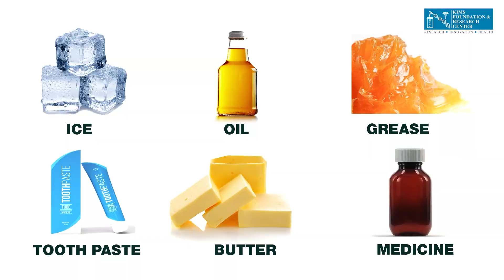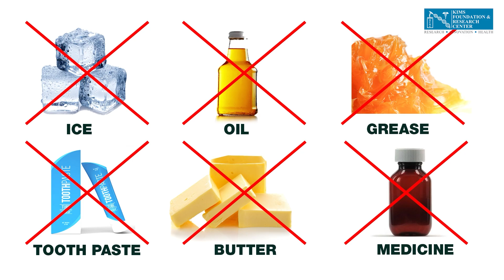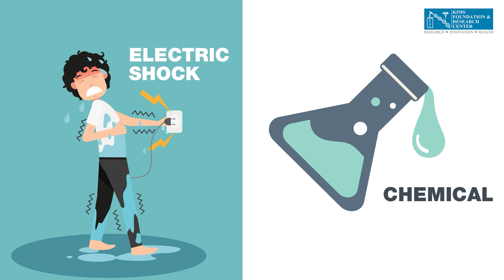പൊള്ളലേറ്റതിന് പ്രഥമശുശ്രൂഷ | KIMS Cuddles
നിങ്ങളുടെ സുഹൃത്തുക്കളെയും കുടുംബാംഗങ്ങളെയും സുരക്ഷിതരാകുന്നതിനുള്ള മികച്ച മാർഗമാണ് പ്രഥമശുശ്രൂഷ.

പ്രഥമശുശ്രൂഷ പഠിക്കുന്നത് അപകട സൂചനകൾ തിരിച്ചറിയാനും അത്യാഹിതങ്ങൾ കൈകാര്യം ചെയ്യുവാനും നിങ്ങളെ പ്രാപ്തരാക്കും.ആളുകളെ സുരക്ഷിതരാകുന്നതിനുള്ള കാര്യത്തിൽ ഇത് വളരെ വളരെ പ്രധാനമാണ്!കൃത്യസമയത്ത് പ്രഥമശുശ്രൂഷ നൽകിയാൽ 10-ൽ 6 മരണങ്ങളും തടയാം! പൊള്ളലേറ്റവർക്കുള്ള പ്രഥമശുശ്രൂഷയെ കുറിച്ച് അറിയാൻ ഈ വീഡിയോ കാണുക.